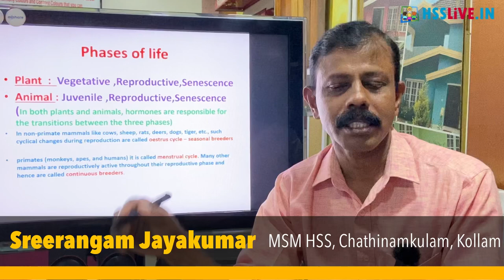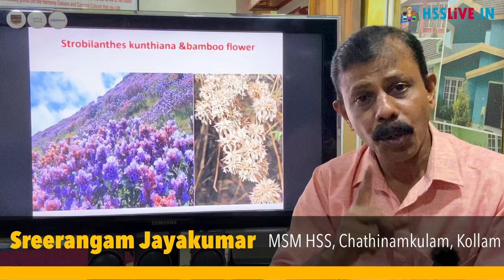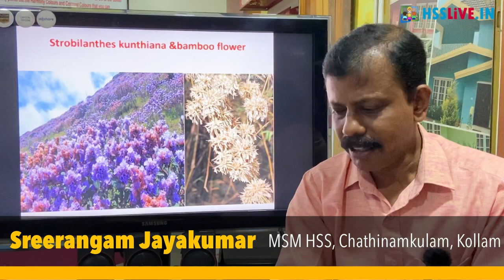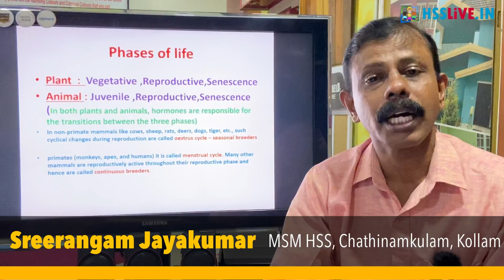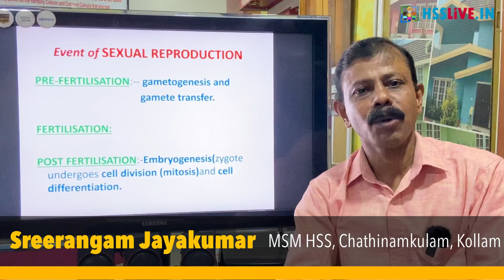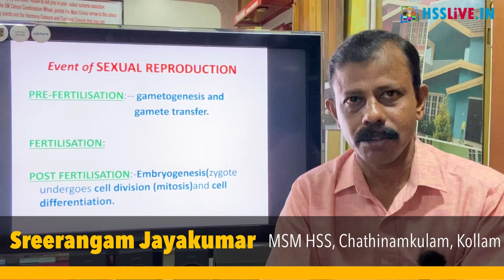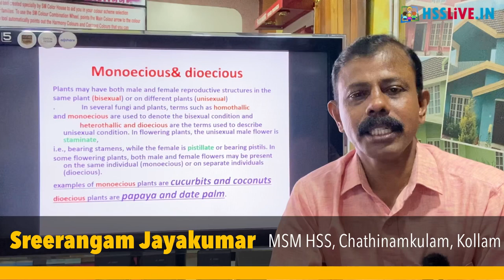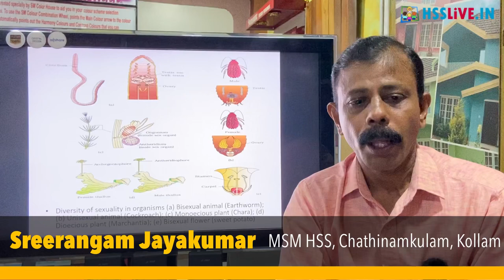Plus Two Botany | Reproduction in Organisms | Chapter 1 Part 2 | പ്ലസ് ടു ബോട്ടണി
Higher Secondary Plus Two(Class 12) Botany Chapter 1 Part 2 Online Class
പ്ലസ് ടു ബോട്ടണി
Topic: SCERT/NCERT Botany Chapter 1 Reproduction in Organisms Part 1